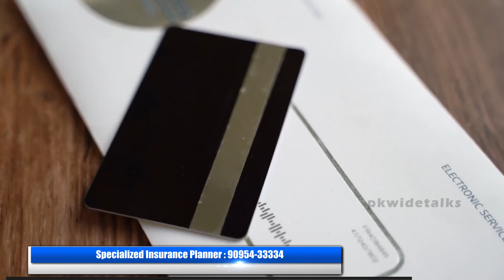EPISODE-01 Insurance உங்களையும் உங்கள் குடும்பத்தையும் எப்படி பாதுகாக்கும்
This video contain explain insurance benefits with all category .
இன்சூரன்ஸ் எப்படி செயல்படுகிறது,
இன்சூரன்ஸ் நிறுவனம் எப்படி பாதுகாப்பாக செயல்படுகிறது ,
இன்சூரன்ஸ் எப்படி உங்களுக்கு பாதுகாப்பாக  செயல்படுகிறது ,

PK WIDE TALKS -SPECIALIZED INSURANCE PALNNER - 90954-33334